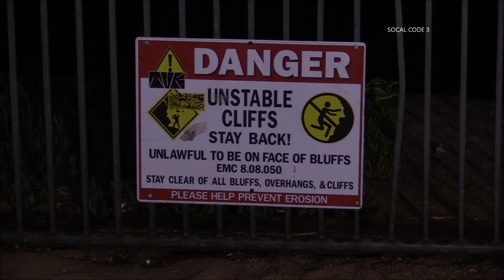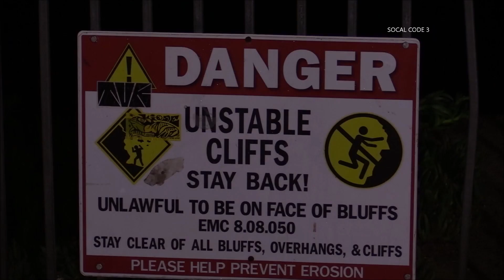Encintias Cliff Rescue 10/13/2019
CITY/AREA: City of Encinitas
LOCATION: W. E St. & Fourth St.
INTERVIEW: Battalion Chief Terry Chiros (Encintas Fire Dept)
INCIDENT TYPE: Cliff Rescue
INCIDENT DETAILS:

AGENCIES: Encinitas Fire Dept, Encinitas Lifeguards, San Diego County Sheriff